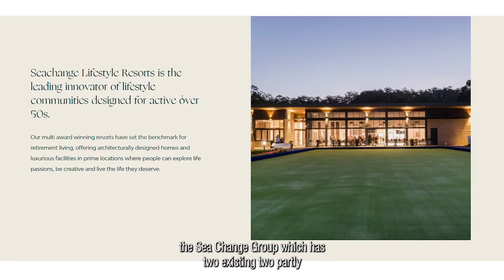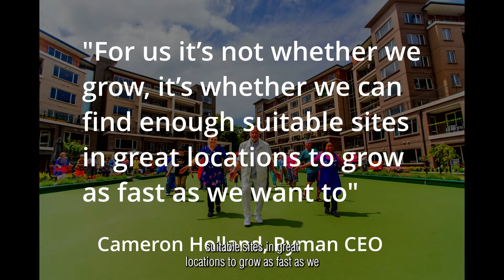Downsizing Weekly News 5 November 2021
This week we’ve seen two retirement living operators announce huge expansion plans, in a sign that the Australian seniors housing sector has emerged bigger and better out of COVID-19.

Land lease community operator Ingenia has announced it will be spending around $550 million snapping up 20 existing and planned holiday and lifestyle communities.

Meanwhile, New Zealand-based Ryman Healthcare is on track to be Victoria’s largest retirement living and aged care operator, just seven years after building its first village in the State.

With Ryman’s current and future sites, the company’s investment in Victoria is set to pass $2.5 billion.

Meanwhile, the latest Commsec Annual Home Size Report finds that the average floor area of apartments had grown from 128.8 square metres in 2018-19 to 138.3 square metres in 2020-21, an increase of 7.4 per cent.